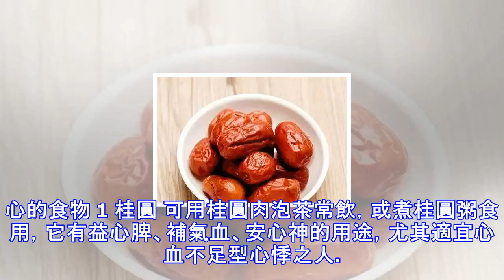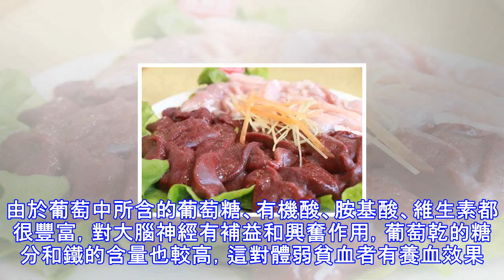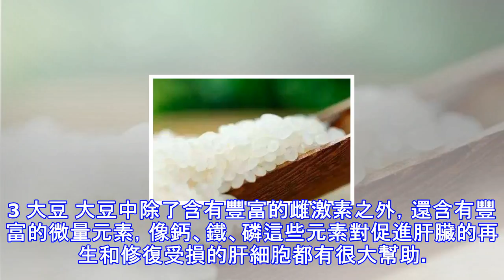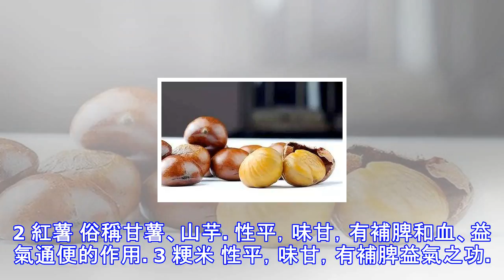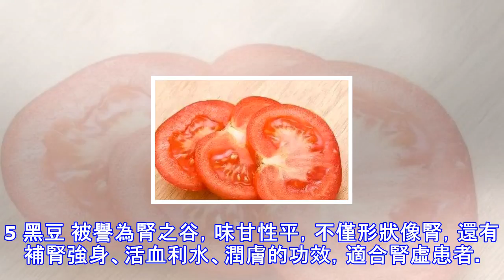最滋補五臟的食物表，照著吃身體倍棒！不怕生病啦~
我們人體內的主要器官就是心、肝、脾、肺、腎，只要養好它們身體就會棒棒噠~那滋補五臟，要吃些什麼食物呢？往下看你就知道了！養心的食物 1 桂圓 可用桂圓肉泡茶常飲，或煮桂圓粥食用，它有益心脾、補氣血、安心神的用途，尤其適宜心血不足型心悸之人。2 紅棗 紅棗中含有大量的、造血不可缺少的營養——鐵和磷，是一種天然的補血劑。對各種貧血、體弱、產後虛弱、手術之後氣血不足所致的心悸者，最為適宜。可用紅棗煎水服，或用紅棗煮粥食，或早晚空腹嚼食。3 金桔 性溫，味辛甘，有理氣、解郁、化痰的作用。金桔對痰阻心絡和氣滯血瘀型心悸，包括由高血壓病、血管硬化、甲亢、冠心病或心律失常引起的心悸，頗為適宜。可煎湯服，亦可...